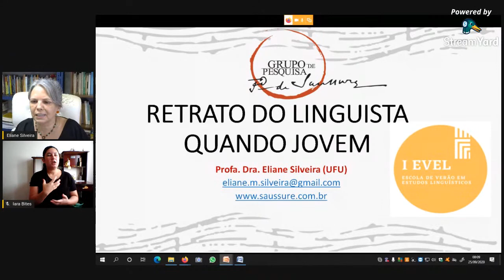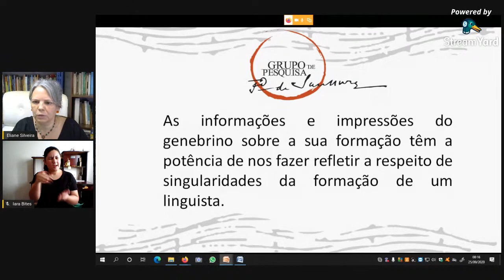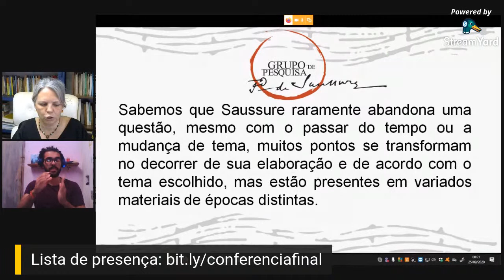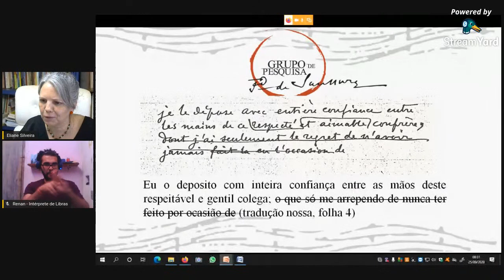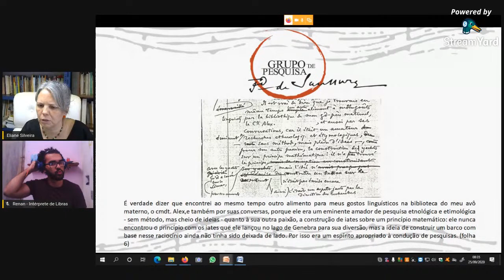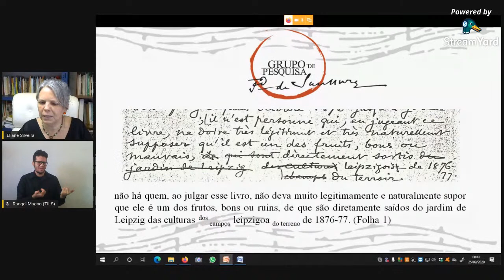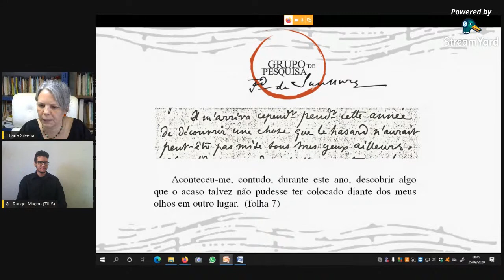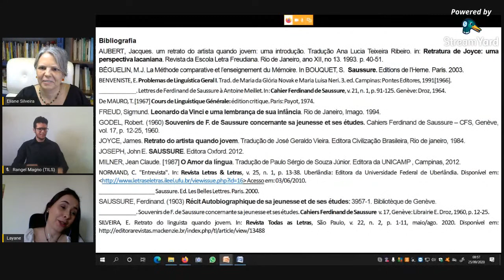Conferência de encerramento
Eliane Silveira (UFU)

RETRATO DO LINGUISTA QUANDO JOVEM

Percorreremos juntos o labiríntico caminho de Saussure pelos meandros da língua que o levaram à fundação da Linguística Moderna e, nesse percurso, acompanharemos as suas elaborações que deram a possibilidade de cernir um objeto específico que justificasse uma essa nova ciência. Contudo, o nosso foco irá além dos elementos constitutivos desse objeto e se voltará mais especificamente para a FORMAÇÃO DO LINGUISTA. O que Saussure teria a dizer sobre a formação do linguista àqueles que ainda estão em formação ou àqueles que já estão em exercício?
Sabemos que existe a formação institucional de um linguista e ela muda de tempos em tempos, é definida por fatores históricos, políticos e econômicos e, por isso mesmo, não é homogêneo em todos os lugares. Essa formação implica naquilo que podemos chamar de fatores particulares. Ainda pode-se supor que alguns fatores singulares, ligados à experiência de cada sujeito possam ser relevantes para a constituição de um linguista, além, claro, de um fator notório que podemos chamar de universal: o linguista é antes de tudo um ser de linguagem. Assim, a questão que propomos nesse momento diz respeito a maneira como Ferdinand Mongin de Saussure concebia os diversos fatores constitutivos de um linguista.  Saussure não se dedica especificamente a este tema, mas, não raro, encontramos referências indiretas à formação do linguista e, eventualmente, referências diretas tanto nas suas publicações como em seus manuscritos.
O genebrino nos surpreende ao confessar, por exemplo, em um manuscrito no qual rememora o seu percurso nos estudos da linguagem, a ‘paixão desmedida pela linguística’, constatada já por volta dos seus 15 anos de idade; mais tarde, agora um jovem recém formado, ele tece as suas críticas aos estudos da linguagem em vigência ao constatar a natureza heterogênea do signo linguístico, que impõe ao linguista de então desafios ainda não enfrentados e desabafa ‘Absurda é a tarefa da qual o linguista tenta escapar pela tangente’ e,  no auge da sua maturidade teórica, afirmará, tal qual se lê no Curso de Linguística Geral, que ‘todas as formas de expressão’ constituem a matéria da linguística, e também concluirá que no exercício dessa ciência  ‘é necessário colocar-se primeiramente no terreno da língua’. Evidente que essas afirmações tão díspares e enunciadas em momentos diferentes requerem, de quem acompanha o percurso de Saussure, um trabalho de análise e interpretação.
Ao fazer a fala de encerramento da Escola de Verão em Estudos Linguísticos, um período de reflexão entre linguistas e sobre a linguística e seu objeto, apresento uma possibilidade de articularmos essas três posições pelas quais um linguista pode passar e o genebrino expõe na sua experiência: (i) a paixão pela linguística, do jovem Ferdinand;   (ii) os percalços do linguista diante da complexidade do objeto; e (iii) a ambição de Saussure em cernir uma área de estudo que tivesse a língua como seu objeto central. Assim, da épica jornada que legou à Linguística o seu estatuto de ciência moderna, destacamos uma rota que valoriza três pontos diferentes os quais podem nos dar alguns indícios sobre o labiríntico caminho da formação do linguista em geral.